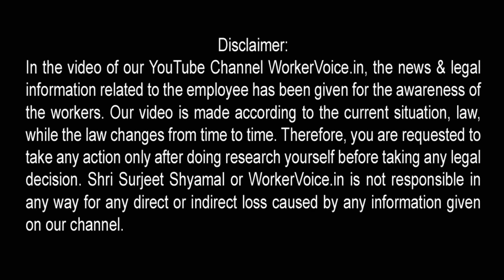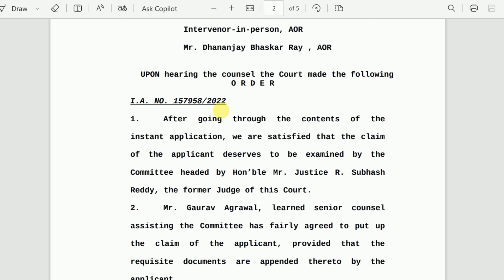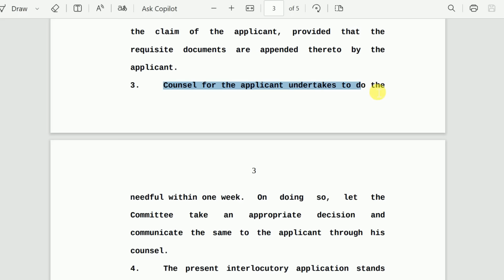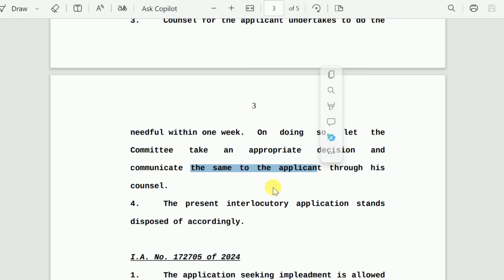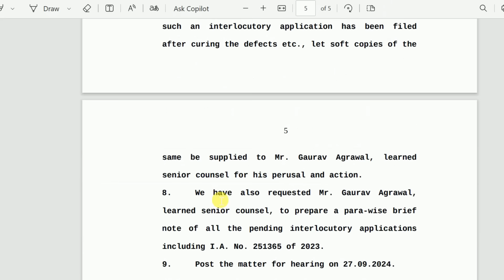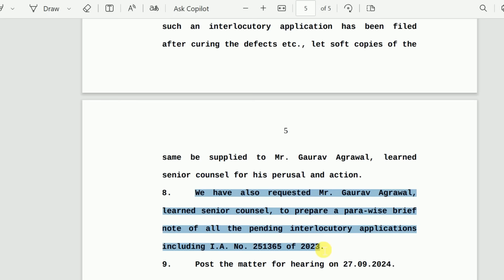Sahara India Supreme Court Latest News 12 August 2024: सहारा रिफंड क्लेम और डेथ क्लेम पर फैसला दिया?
Sahara India Supreme Court Today News: अगर आपका पैसा सहारा इंडिया में फंसा है तो हम आपके लिए महत्वपूर्ण जानकारी लेकर आये हैं। सहारा इंडिया मामले की सुप्रीम कोर्ट में 12 अगस्त 2024 को सुनवाई हुई। जिसमें माननीय कोर्ट ने रिफंड क्लेम और डेथ क्लेम पर महत्वपूर्ण फैसला दिया है। आइये हम विस्तार से जानते हैं

In this topic:
• Sahara India Supreme Court Latest News 12 August 2024,
• sahara india supreme court judgement,
• sahara india death claim news,
• sahara india refund apply online death claim,
• sahara india ka paisa kab milega latest news,
• supreme court sahara latest news,
• supreme court order on sahara case,
• sahara india supreme court,
• sahara india ka taja news aaj ka,
• sahara india worker voice,
• sahara india ka taja update,